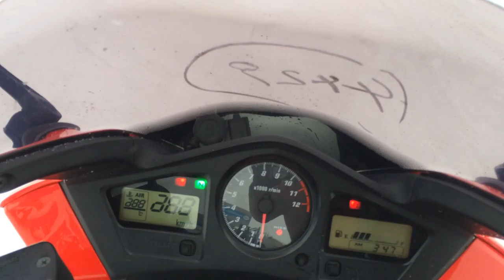B7098 HONDA VFR800